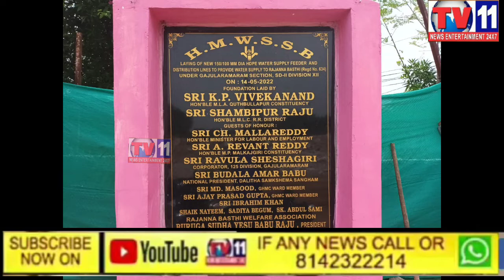MISSING CASE MAHESH AGE 17 YEARS STUDENT RESIDENCE OF KHAISAR NAGAR DUNDIGAL PS LIMITS MEDCHAL DIST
MISSING CASE MAHESH AGE 17 YEARS STUDENT RESIDENCE OF KHAISAR NAGAR DUNDIGAL PS LIMITS MEDCHAL DISTRICT